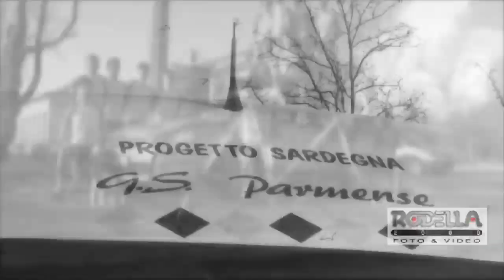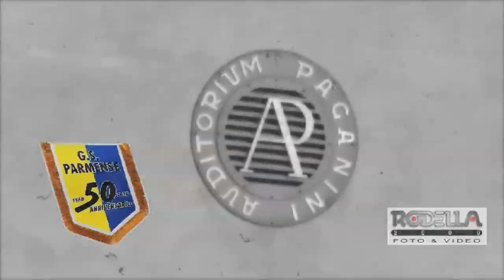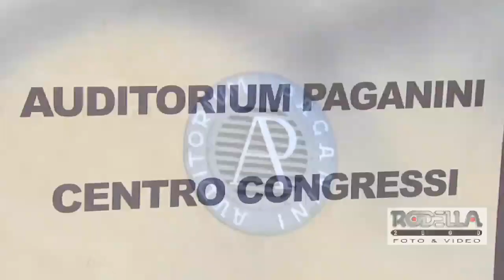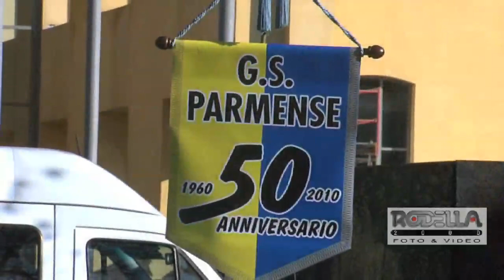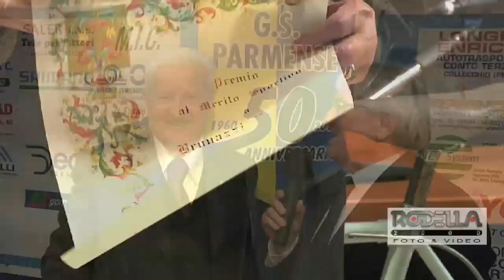Parmense, cinquant'anni da protagonista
Il sodalizio gialloblù festeggia quest'annno il mezzo secolo di vita